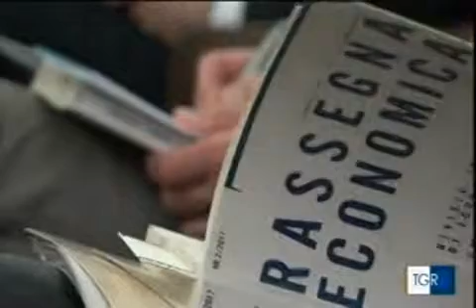Convegno Rassegna Economica 2018 | RAI 3 TGR CAMPANIA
La Presentazione della Rassegna Economica sul valore economico della legalità ha avuto un importante seguito. Anche il TGR Campania ha svolto un servizio sul convegno organizzato da SRM e che ha visto tra i relatopri anche la partecipazione del Ministro dell'Interno Marco Minniti. Nel servizio sono stati intervistati Paolo Scudieri, Presidente di SRM, e Maurizio Barracco, Presidente del Banco di Napoli.